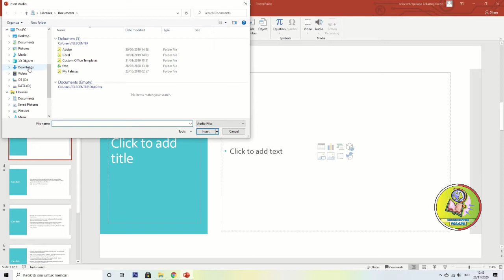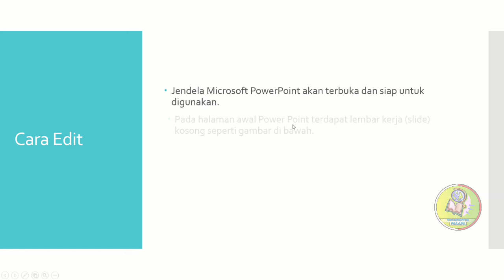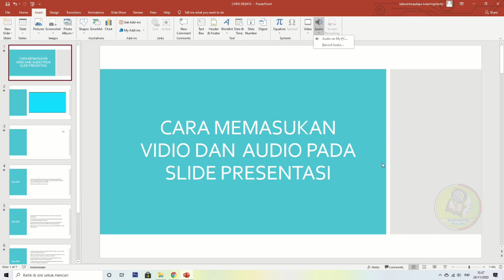POWERPOINT PART 6 // CARA MEMBERI VIDIO DAN AUDIO PADA SLIDE PRESENTASI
Link pembelajaran Power point lainya

Powerpoint CARA MEMBERI VIDIO DAN AUDIO PADA SLIDE PRESENTASI